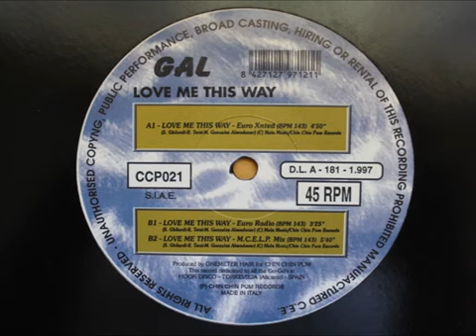Gal- Love Me This Way. (Factory Team remix ) HD